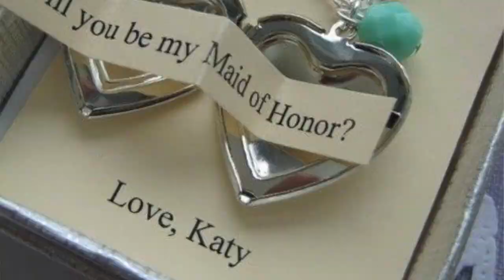Comment choisir ses Témoins & Demoiselles d'honneur / La différence entre les deux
Epineuse question que celle du choix des témoins et demoiselles d'honneur ! Et puis d'ailleurs, c'est quoi la différence entre les deux ?... Je vous dis tout sur leur rôle, ce qui les différencie (ou non) et je vous livre quelques conseils sur comment les choisir - quels critères à prendre en compte pour ne pas vous tromper et bien vous entourer tout le long de la préparation de votre mariage, votre EVJF et le jour J !

CREDITS MUSIQUE
« As we go » par E's Jammy Jams
« Forget me not » par E's Jammy Jams
“Happy Mandolin” par Media Right Productions
“Vacation Uke” par ALBIS
“You had to be” par E's Jammy Jams